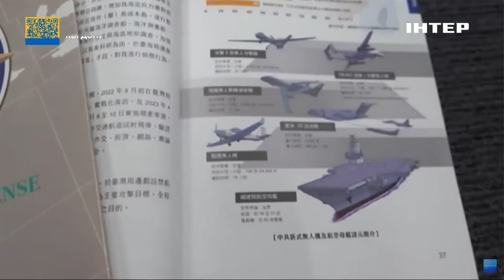Віктор Ягун розповів про наслідки ударів по території рф для самої країни-окупанта